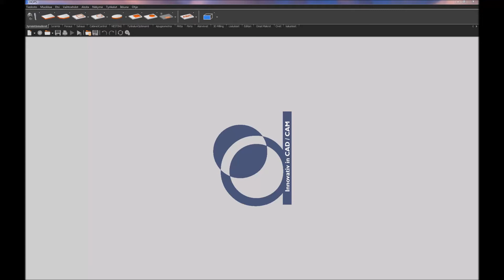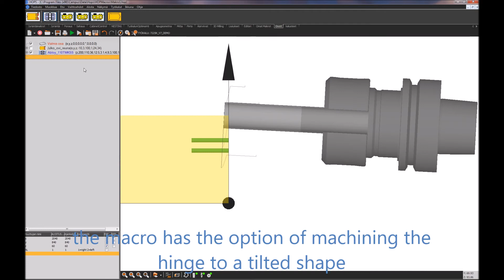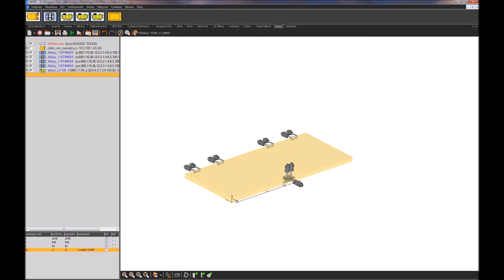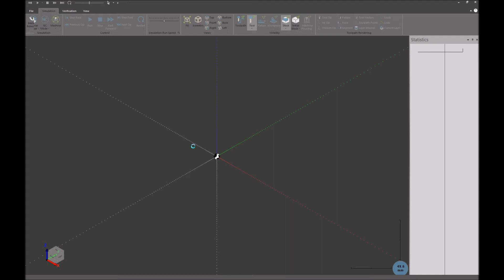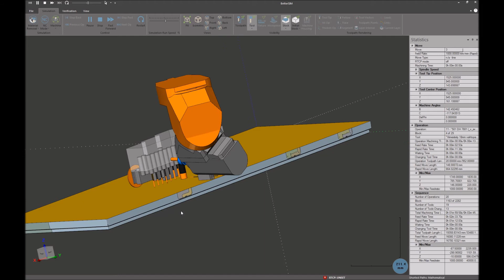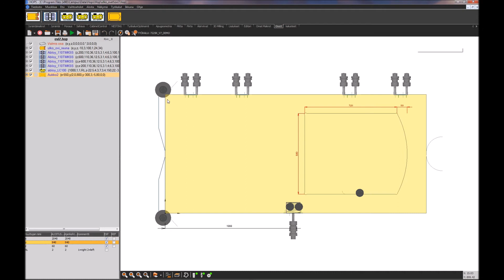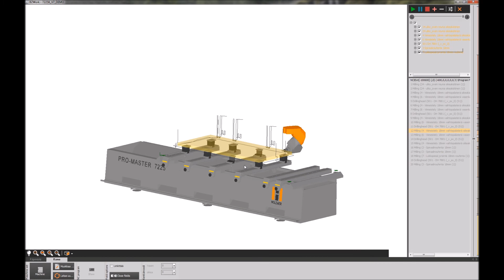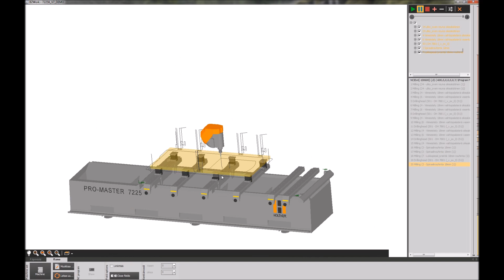NC-Hops 7 - parametric entrance door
Parametric entrance door, some tool profiles imported from dxf file.